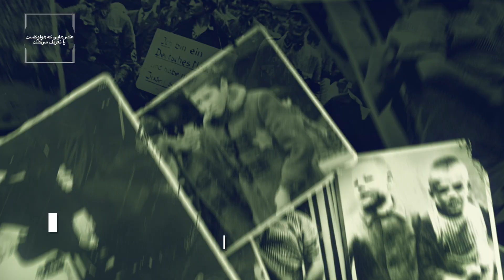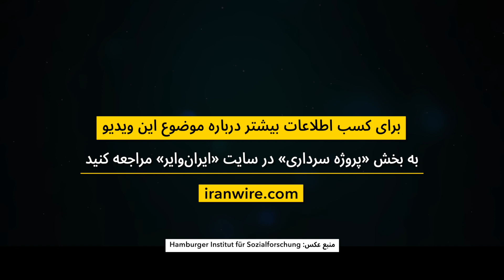یهودیان در مرحله انتخاب بر روی سکوی قطاری که به ««آشوویتز-بیرکنائو» می‌رسید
«پاتریشیا هربرر رایس»، تاریخ‌دان «موزه_هولوکاست آمریکا»
«این عکس بخشی از یک آلبوم است که روند قتل‌عام در «آشوویتز» را از لحظه‌ ورود تا اتاق‌های گاز به‌ تصویر می‌کشد. تصاویری از این دست بسیار نادرند چون معمولا عکاسی از مراکز کشتار ممنوع بود. این عکس یهودیان را در مرحله انتخاب بر روی سکوی قطاری که به ««آشوویتز-بیرکنائو» می‌رسید نشان می‌دهد. پزشکان در آشوویتز وظیفه گزینش افراد را بر روی سکو به عهده داشتند. در آن فضای شلوغ، زندانیانی که بر اساس جنسیت از هم جدا شده بودند در گروه‌های پنج نفری از جلوی پزشک رد می‌شدند و این پزشکان که همگی مرد بودند می‌بایست خیلی سریع انتخاب می‌کردند که چه کسی زنده بماند و چه کسی کشته شود. آنچه درباره این عکس قابل توجه است این است که پزشکی که وسط تصویر دیده می‌شود انگار اصلا این افراد را معاینه نمی‌کند، اصلا به آنها نگاه هم نمی کند، انگار اصلا متوجه حضورشان نیست. اما با وجود همه اینها، این او است که به این روند، بُعدی علمی-پزشکی می‌دهد؛ بُعدی که نه فقط قربانیان بلکه جنایتکاران را نیز در بر می‌گیرد.»

ایران‌وایر در پروژه سرداری با همکاری با «موزه یادبود هولوکاست ایالات متحده آمریکا» به بررسی جنبه‌های مختلف هولوکاست، یهودی‌ستیزی، تبعیض و تئوری‌های توطئه می‌پردازد. برای کسب اطلاعات بیشتر درباره موضوع این ویدیو به بخش «پروژه سرداری» در سایت «ایران‌وایر» مراجعه کنید

پروژه سرداری به یاد «عبدالحسین سرداری»، دیپلمات ایرانی نامگذاری شده که در جریان جنگ جهانی دوم برای نجات یهودیان ایرانی و غیرایرانی ساکن پاریس تلاش کرده بود.